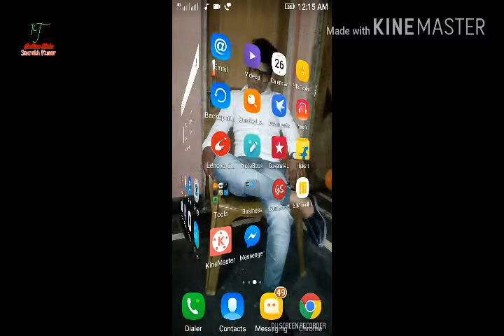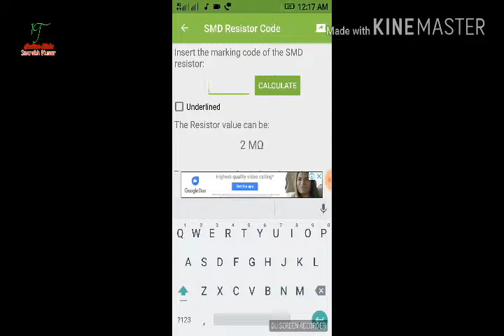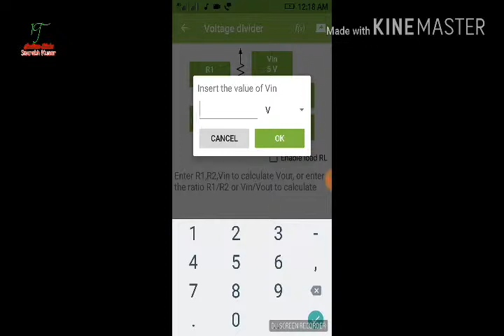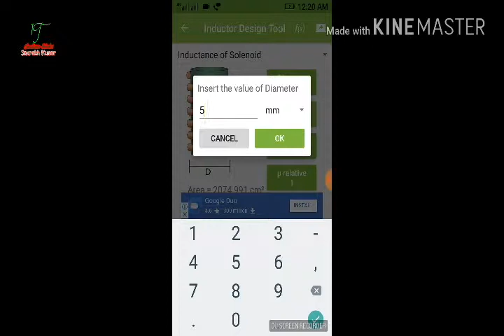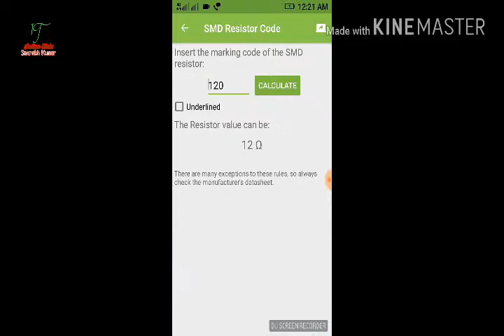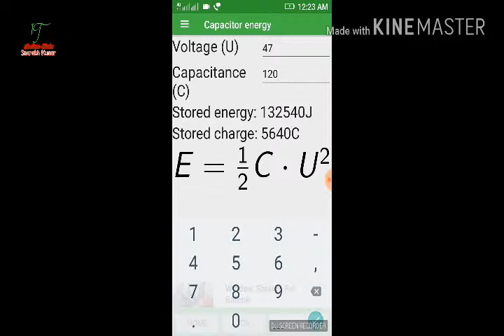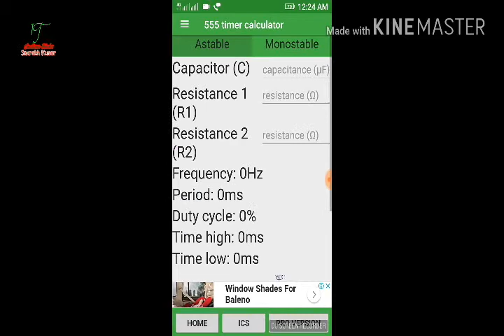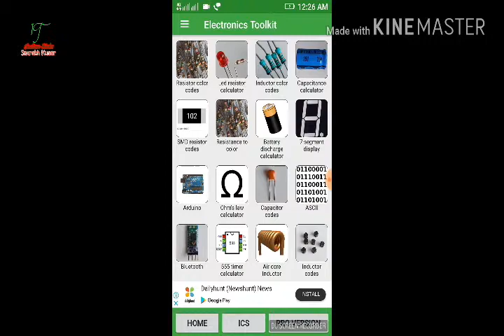How to Know About Electric Components